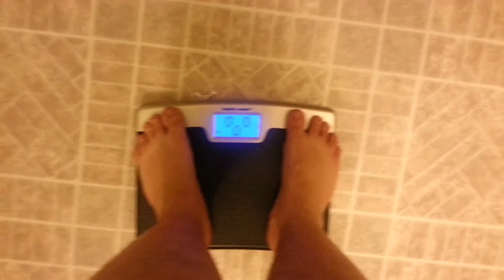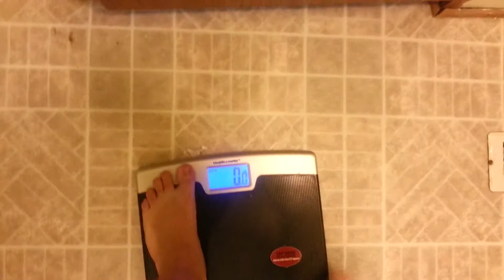Putting it all out there Day 4: My weight loss journey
A little less fat and a LOT more fit!